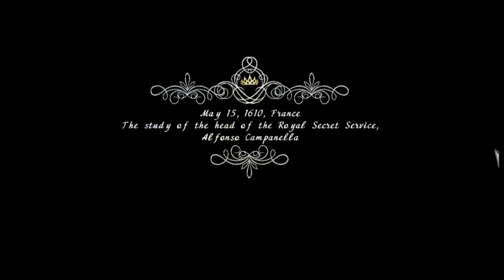Let's Play - Secrets of Great Queens 2 - Regicide Collector's Edition - Part 1/2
Vendel Games proudly presents the latest installment of the Secrets of Great Queens series!

The King of France has been murdered, and the Queen is the prime suspect! You’ve been called in by Her Majesty to investigate. It’s up to you to clear her name and find the true culprit. Do you have what it takes to disrupt a dangerous plot before it’s too late? Find out in this thrilling hidden-object puzzle adventure!